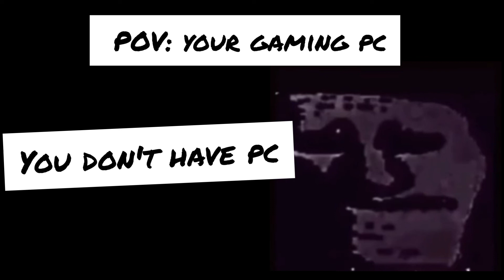your gaming pc